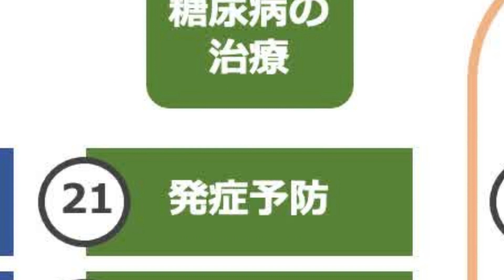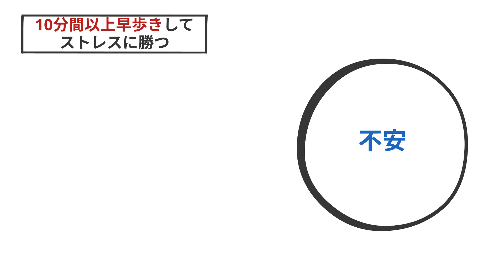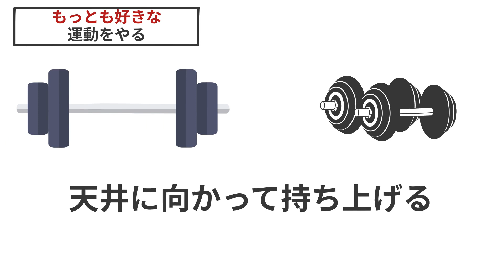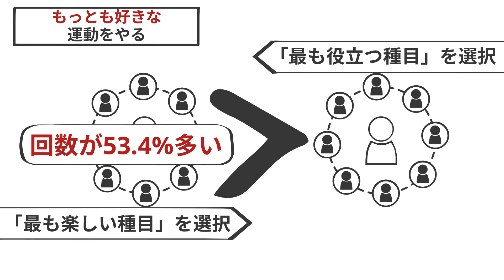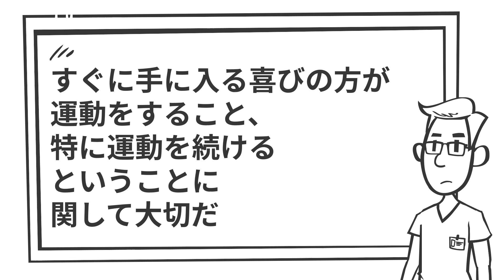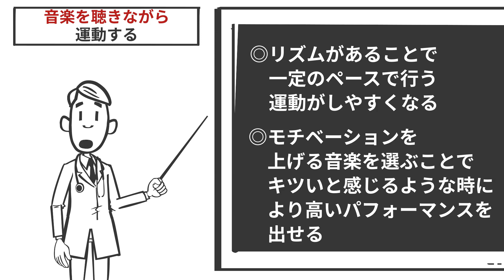楽しい運動をしよう！【12分で解説】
糖尿病専門医がわかりやすく解説するチャンネルの登録はこちら↑↑↑

糖尿病専門医が、運動した後に運動してよかったと心から思える、そんな運動をした方が良い理由をわかりやすく解説しています！

▼とうすけが監修した運動の仕組みを作るための本
『運動しなきゃ…」が「運動したい！」に変わる本』
著者 Testosterone
監修 とうすけ

【対象】
血糖値を下げたい方
血圧を下げたい方
体重を減らしたい方
筋肉を増やしたい方

【内容】
00:00 オープニング
0:53 体を動かすと3時間気分が良くなる
3:05 10分間以上早歩きしてストレスに勝つ
5:02 もっとも好きな運動をやる
9:43 音楽を聴きながら運動する

今後も糖尿病を軸とした情報発信をしていこうと

【自己紹介】
糖尿病専門医とうすけです。
糖尿病に関連した役立つ情報をわかりやすく伝えることを大切にしております。

【チャンネル】
このチャンネルでは糖尿病で困らないための知識や情報を発信します。
レベル上げしたい誰かのお役に立てると嬉しいです！

【資格】
日本糖尿病学会 専門医＋研修指導医
日本内科学会 認定内科医+総合内科専門医+指導医

【参考文献】
Wichers, M., Peeters, F., Rutten, B. P. F., Jacobs, N., Derom, C., Thiery, E., Delespaul, P., &van Os, J. (2011, October 10). A Time-Lagged Momentary Assessment Study on Daily Life Physical Activity and Affect. Health Psychology. Advance online publication. doi:10.1037/a0025688
 Eli Put erman et al., “Physical Activity and　Negative Affective Reactivity in Daily Life.” Health Psychology 36, no. 12 (2017): 118694.

 Bood RJ, Nijssen M, van der Kamp J, Roerdink M. The power of auditory-motor synchronization in sports: enhancing running performance by coupling cadence with the right beats. PLoS One. 2013 Aug 7;8(8):e70758. doi: 10.1371/journal. pone.0070758. PMID: 23951000; PMCID: PMC3737354.

 Music in Sport and Exercise : An Update on Research and Application ‒ The Sport Journal

Kaitlin Woolley, Ayelet Fishbach, For the Fun of It: Harnessing Immediate Rewards to Increase Persistence in Long-Term Goals, Journal of　Consumer Research, Volume 42, Issue 6, April 2016, Pages 952‒966,

【参考書籍】
著者：Testosterone　監修：糖尿病専門医とうすけ

【免責事項】
コンテンツは慎重に作っておりますが、目の前にいらっしゃる医療スタッフの方々に、このコンテンツの内容がみなさまの状況に当てはまるかどうかを確認していただけますと幸いです。所属する施設・団体・組織と関係なく医師資格と糖尿病専門医資格を持った個人として十分な注意を払って情報を発信しております。しかしながら情報の正確性、確実性、有用性、適時性もしくは完全性について責任を負うものではありません。万一、情報を利用した結果、利用者に不都合や不利益が生じることがあっても、責任を負えませんので、慎重にご利用ください。情報は、健康・疾患・医療に関する一般的情報を提供するものであり、実際に診療にあたる医療従事者や指導者が行なうアドバイスに代わるものではありません。健康・疾患・医療に関する一般的情報は、必ずしもすべての方にあてはまるとは限りませんのでご注意ください。